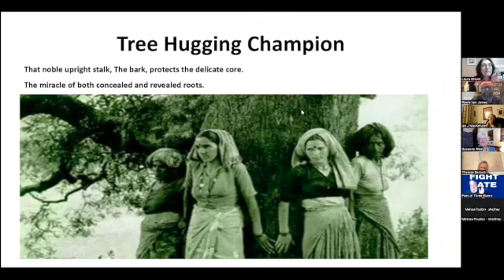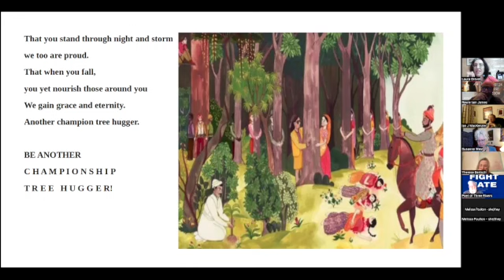Gestalt Poetry Open Mic :: August 24, 2024 SD 480p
Guest Host :: Rawle Iam Jamess, Feature Poet :: Laura Grevel.